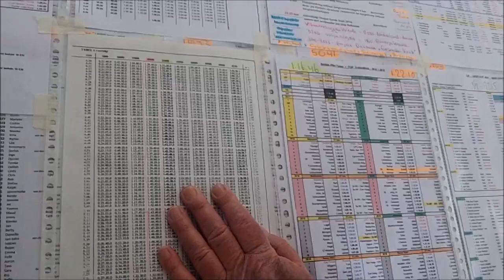KONINGSDAG - NMQ radio